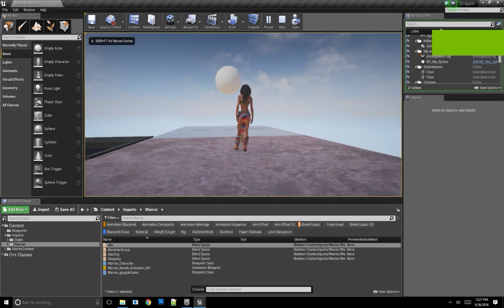Unreal Engine Demo 09 26 2016 12 27 37 02